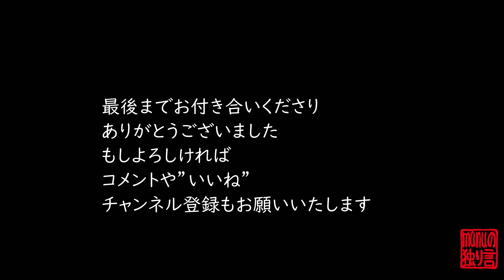【独り言vlog】 manu：マニュの独り言 アルマとお別れの前日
4ヶ月預かっていたアルマとのお別れがいよいよ
明日に迫った日のことを綴りました。
シャッツィが仕事から帰宅すると、いつまでも
スキンシップを求めるアルマ・・・
すっかり我が家の子になったようにも
思いますが、アルマはマイペースなので、
次のご家族ともきっと幸せに暮らします。